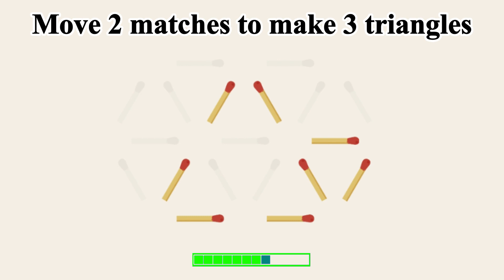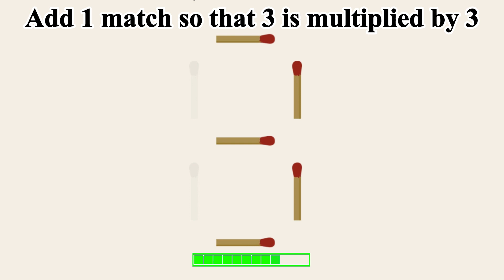Мatchstick puzzle 10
In this video we present a classic matchstick puzzle.

We will invite you to try to solve this puzzle. Then we will reveal the solution.

This video is perfect for those who love mental problems, matches puzzle, brain teasers, including puzzles, riddles, enigmas, conundrums, secrets, and other intellectual tasks and want to improve their logical thinking and problem solving skills.